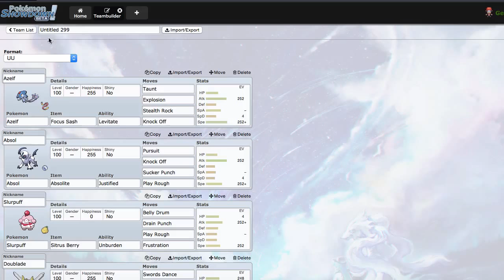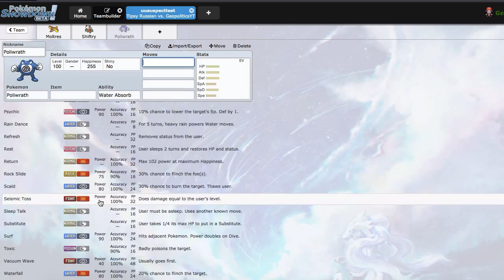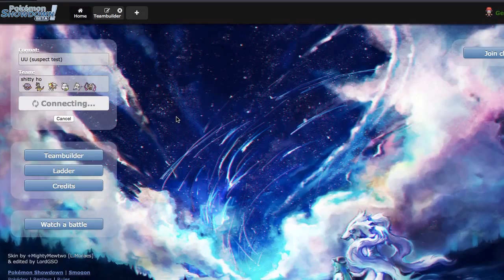Pokemon Showdown Live #78 - "Gobo Rain" [ORAS UU]